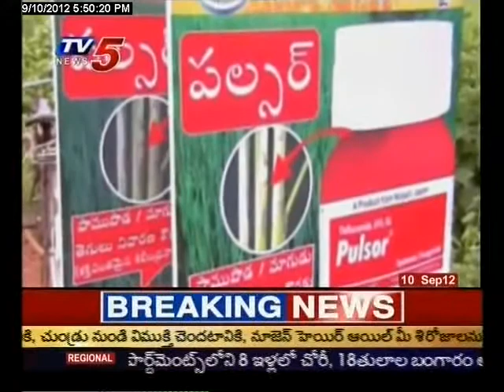Pulsor Campaign for Farmers in Andhra Pradesh (Coverage by TV News5 12 September 2012)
Insecticides Indla Limited launched a campaing of Pulsor products especially for farmers of Andhra Pradesh, India.